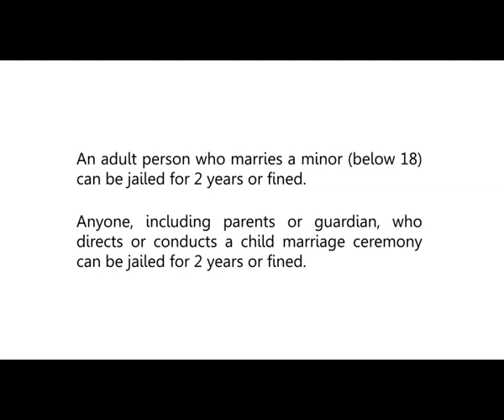Like Sisters - Voice Against Child Marriage & Pregnancy Short Film - CHILDLINE 1098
Child marriage has been an issue in India for a long time. Because of its root in traditional, cultural and religious practises, it has been a hard battle to fight. Child marriage is also associated with other problems like dowry and child widowhood. It is also associated with malnutrition, poor health of mothers and high fertility and hence over-population. To create more awareness against Child marriage and how it affects a child's life, childline is created in this short film. The death of her best friend due to miscarriages and abortions caused by child marriage leads to a strong transformation in Priya. She channelises her sorrow to help empower young girls to take the right decisions at the right age.